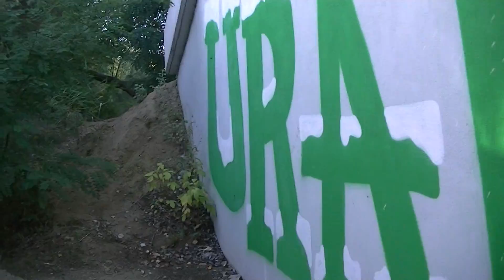FORT ZBARŻ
Opis